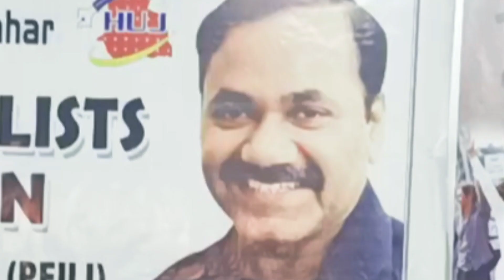Sindh Journalist Convention || Interview || Sindh Watch